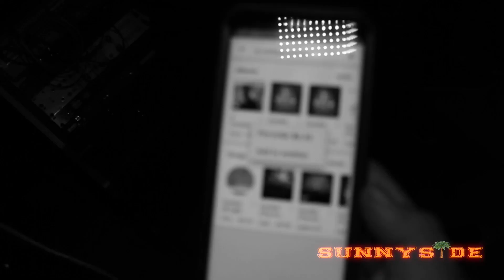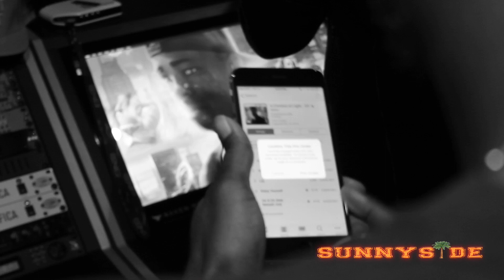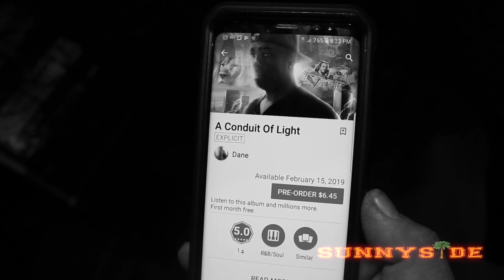A.C.O.L, A.C.O.L, Oh Dat's Dane!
A night to remember for young R&B Contemporary artist Dane as he has his Listening/Single release party in Burbank.  Pre-Order A Conduit Of Light on Google Play Store

Follow Dane on IG: @imjustdane and Producer Slim Duckey @Slimduckey